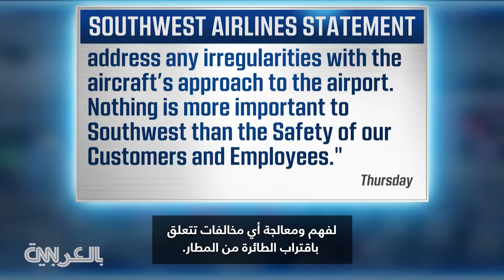كاميرا ترصد مشهدًا غريبًا لطائرة ركاب فوق المنازل بأمريكا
التقطت كاميرا أحد المنازل ما يبدو أنها طائرة تابعة لشركة Southwest كانت تحلق على ارتفاع منخفض وغير مألوف فوق حي سكني في منطقة يوكون، بولاية أوكلاهوما الأمريكية. وقال صاحب المنزل، أندرو جابيل، لـCNN، إنه كان في السرير عندما وقع الحادث.